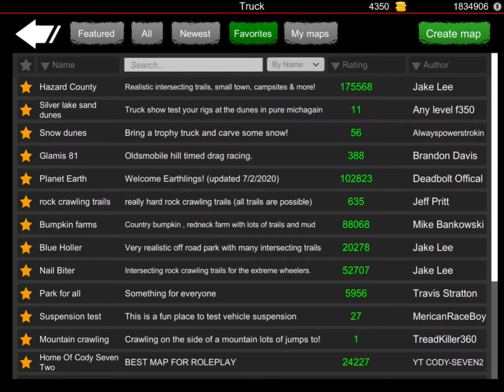Off-road Outlaws: This F-450 mega truck is HUGE!